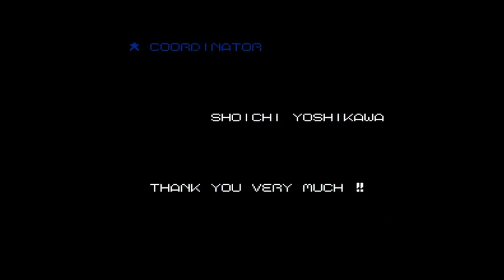Bonk's Adventure Blind Gameplay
Primera vez que lo juego asi que no me peguen .